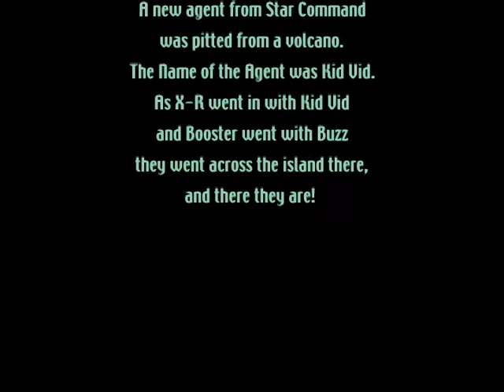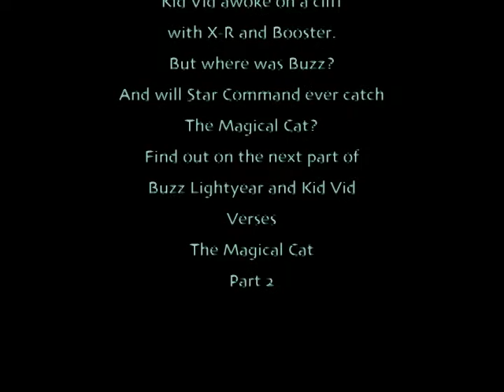From the Vault: Buzz Lightyear and Kid Vid vs The Magical Cat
Animated around 2nd Grade. Uh, you can’t tell me this isn’t some surrealistic denouncement of the Space Opera. It was terrifying to me then, and it’s terrifying now. What was that cat even from? Garfield? Heathcliff? And-- I mean-- VERSES-- that’s just icing on the cake. Also, how do you like my revised lyrics to Never Had a Friend Like Me?"

I'm AWOL from the Internet until January 2019. To read up more about my decision to serve a mission, I wrote a talk which is